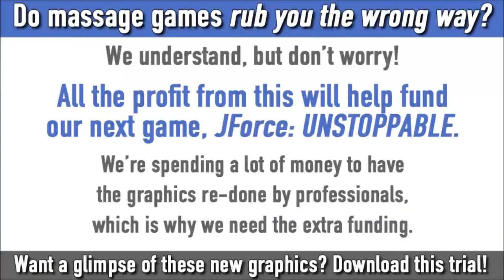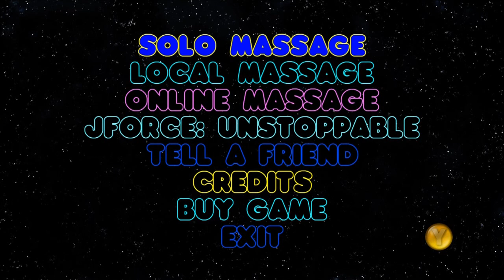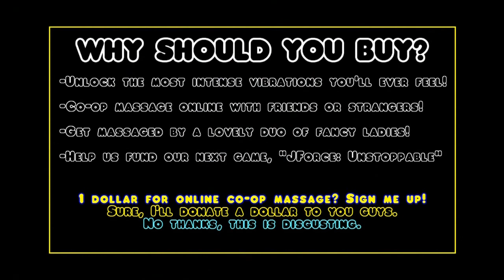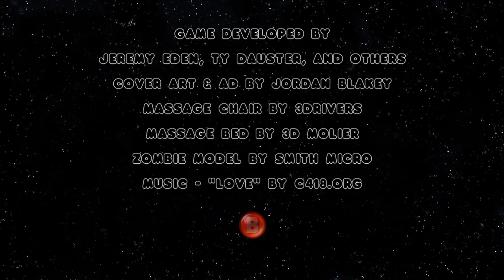The worst Xbox game ever! Dual-commentary.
OPEN

DONT EVER BUY THIS GAME!
Follow me on Twitaaaaaaaaaaar; Twitter.com/TetraFenix